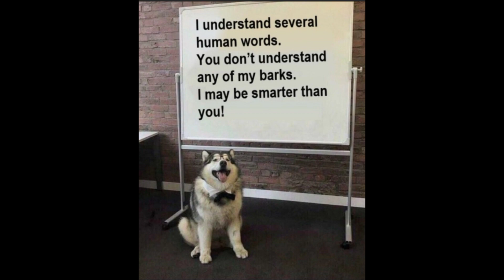😂 Funny memes 😹 || Hilarious Memes 😂 || 😉 Legend memes 🗿 || dailymemes #108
etc.